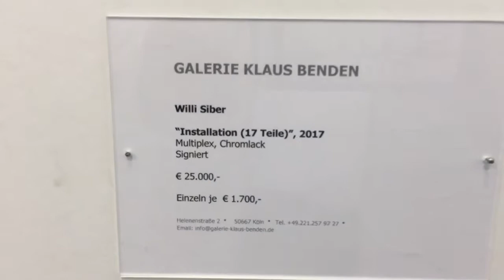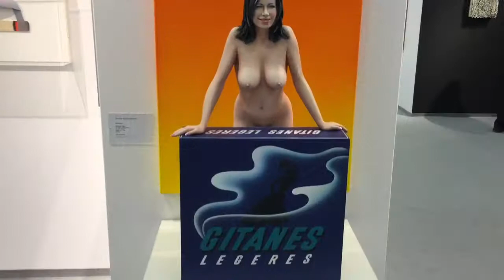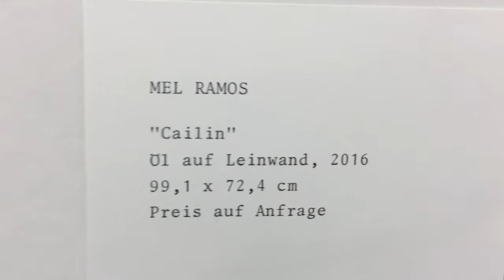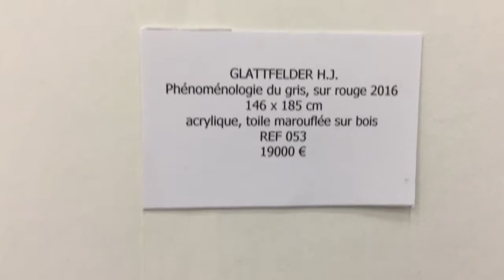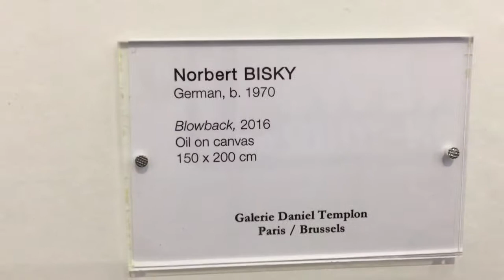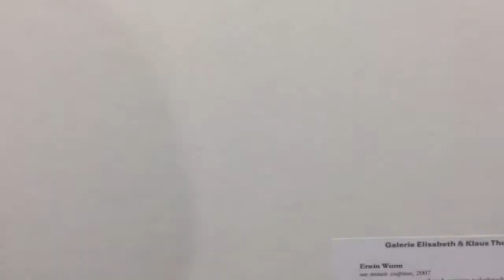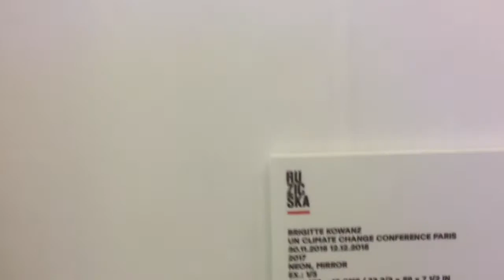Art Cologne 2017 in Köln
War mal wieder ein Erlebnis wo sehr viele Galeristen ihre wunderbaren Künstler Präsentierten.